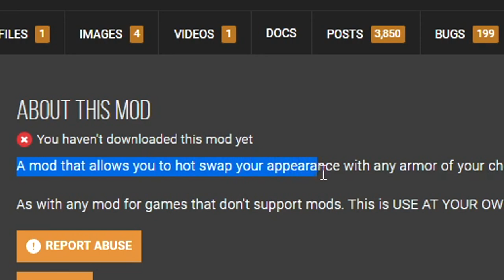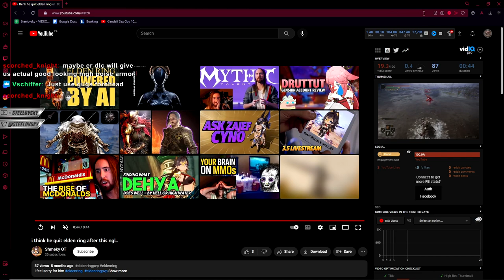Let's Talk about POISE and FASHION SOULS | Elden Ring DLC WISHLIST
Topic of Poise and Fashion in Elden Ring is endless - game has lots of pretty armors but you cannot use them.
Let's talk about potential solution to balance armors for oncoming Shadow of the Erdtree DLC